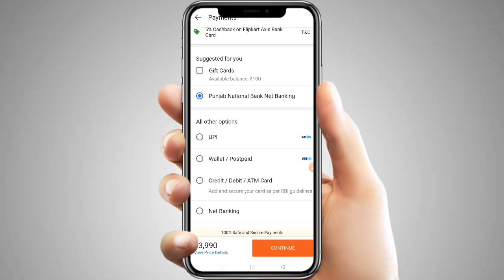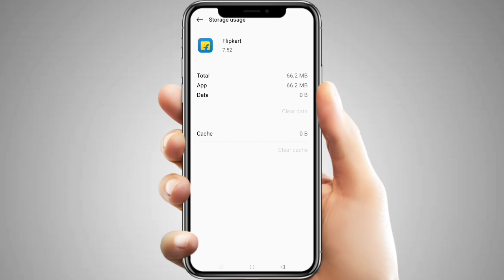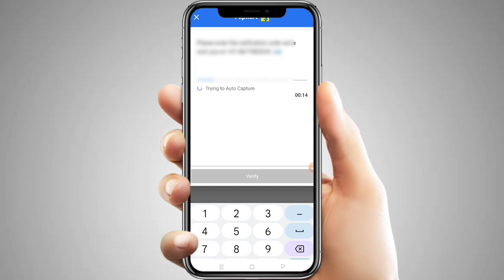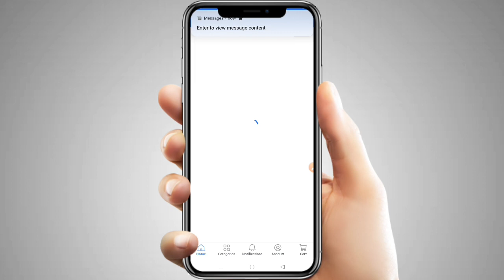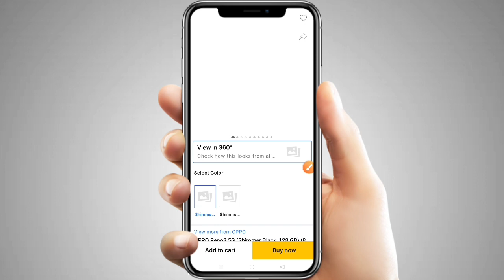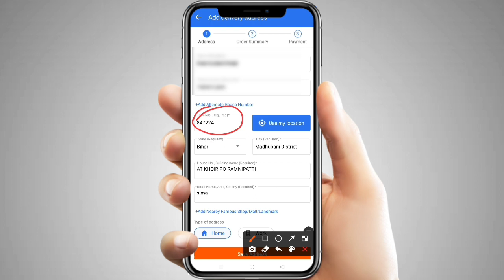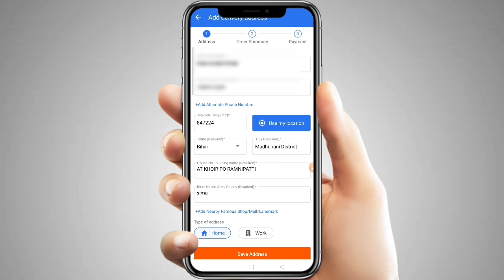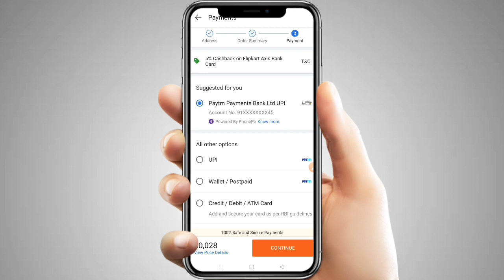Flipkart Cash On Delivery Problem Solve | Flipkart Cod Problem | Flipkart Cod Not Available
Queries Solved... 👇👇

cod option not available in flipkart
cash on delivery option is not available in flipkart
flipkart cod not available
flipkart cod not available 2022
flipkart cash on delivery not available problem solve 2022
flipkart cash on delivery problem
flipkart cash on delivery problem solve
flipkart cash on delivery advance payment problem solve